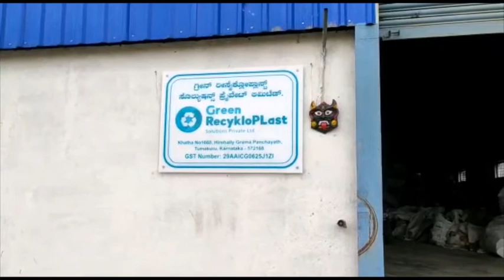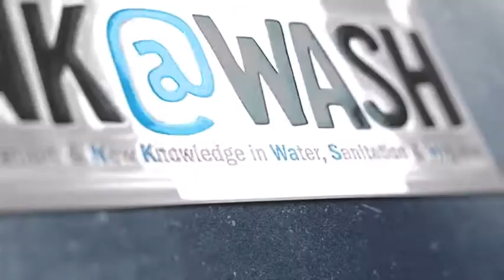Green Recykloplast - A 360 Degree Solution provider for the PET waste - Ink@wash2.0 Talks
Green Recykloplast - A 360 Degree Solution provider for the PET waste generated in Bangalore at the source of consumption like malls, multiplexes, Hotels & resorts. Creating an organized platform for waste producer and recycler. Providing every Indian with an opportunity to contribute to Plastic-free Clean India. Their current focus is on recycling and managing packaging waste generated by consumers & industries and also they are helping corporates in waste management and accomplish their CSR. We welcome Green Recykloplast Pvt ltd to Inkwash2.0